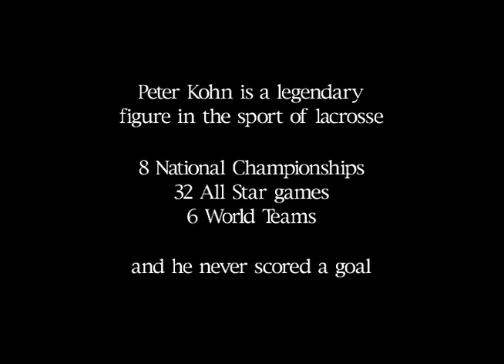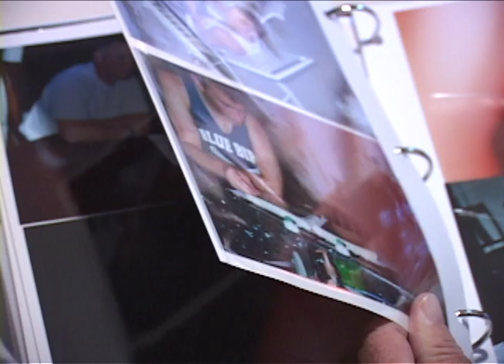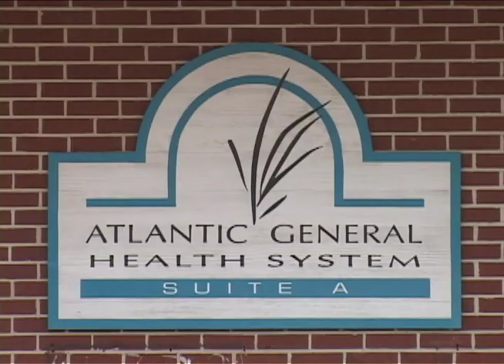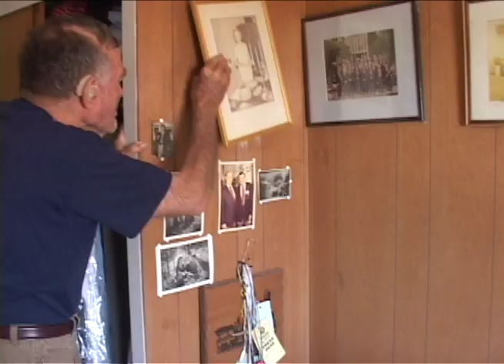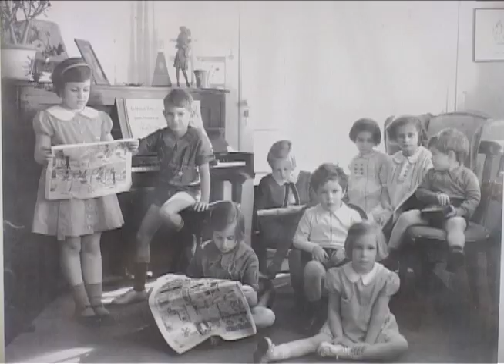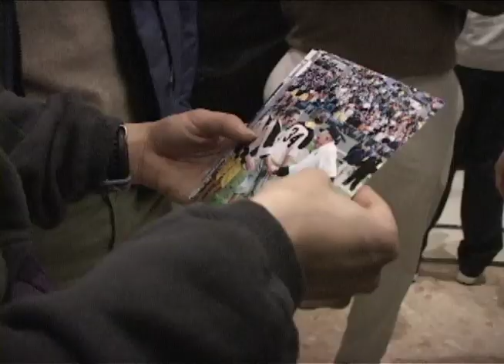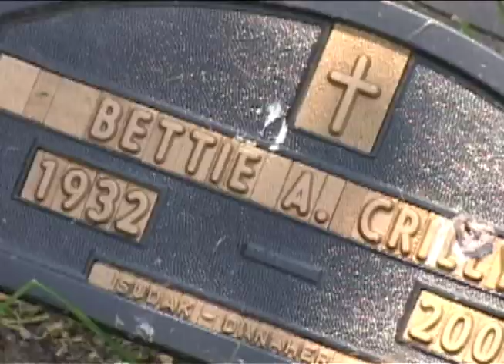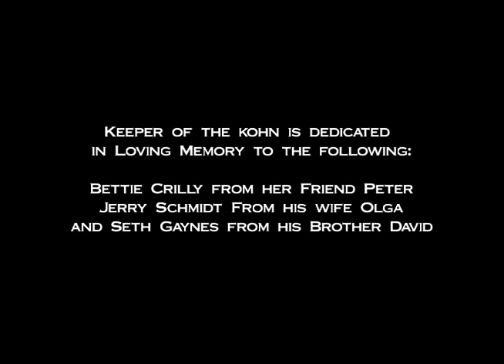Keeper of the Kohn, Dir. David Gaynes (USA, 2005)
Debut feature from award-winning documentary filmmaker David Gaynes.